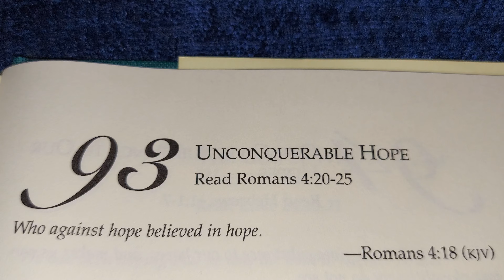UNCONQUERABLE HOPE 🙏 🌎 ⛪️ January 12, 2024 FRI. 🌞